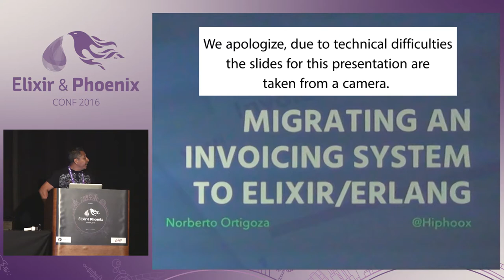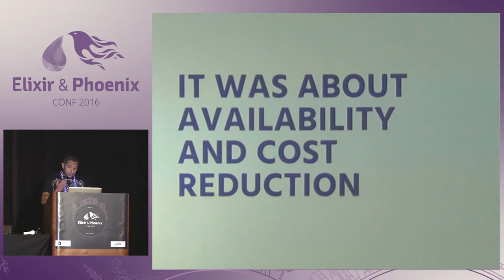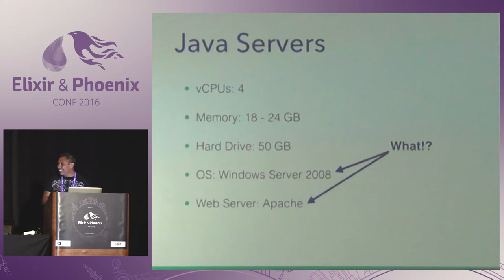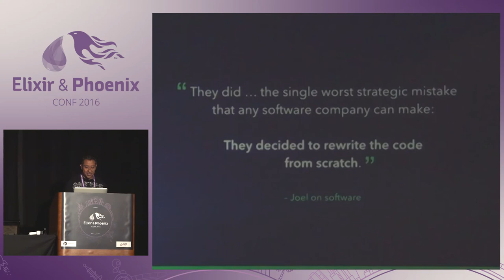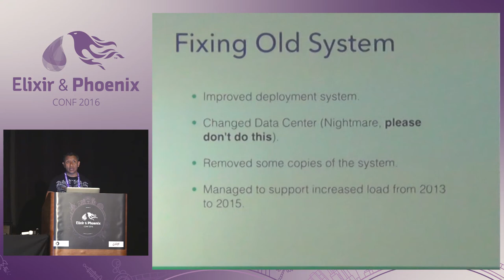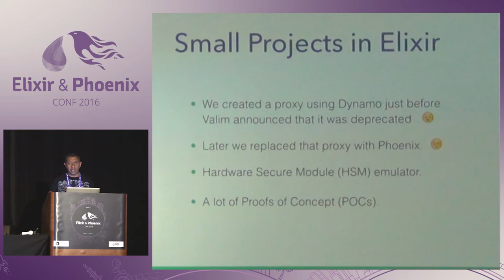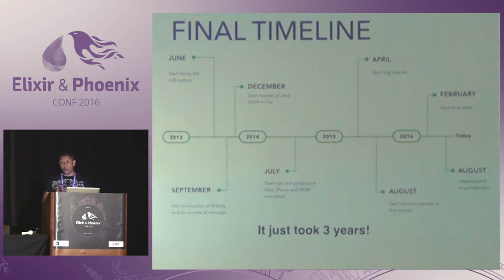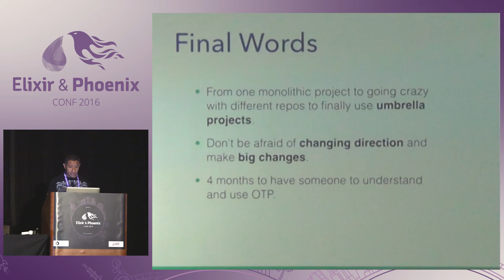ElixirConf 2016 - Migrating an Invoicing System to Elixir/Erlang by Norberto Ortigoza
Migrating an Invoicing System to Elixir/Erlang by Norberto Ortigoza

Electronic invoices are a critical part for trade in Mexico. If invoices are not created and delivered in time, we can generate serious problems such as complete loss of cargo ships, representing millions of Mexican pesos in losses.
We had a legacy system developed in Java from 8 years ago. It had a lot of problems including:
Big memory footprint (24 GB per server)
A lot of servers in order to distribute load and isolate errors (15 servers)
Frequently downtimes
No proper error handling and messages for troubleshooting
No statistics (they produced more load in the system)
We built a new system that resolve all these problems and provide a better foundation for future services. This is the backend that will be used in all the retail and online Apple Stores in Mexico. We wrote the backend in Erlang and Elixir, with additional micro-services in Python, C++ and Java for XML validation and PDF generation.
In this presentation I will talk about:
How we trained the team of java/ruby in Elixir/Erlang
Metrics about the new system (from 15 to 4 servers, etc.)
Problems we face
How to introduce Elixir/Erlang in a company with a lot of investment in Java